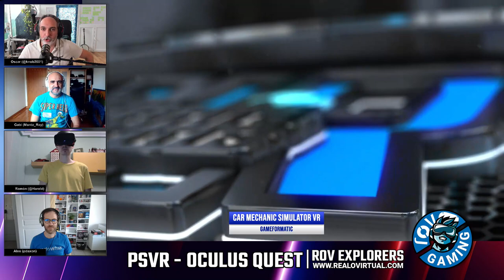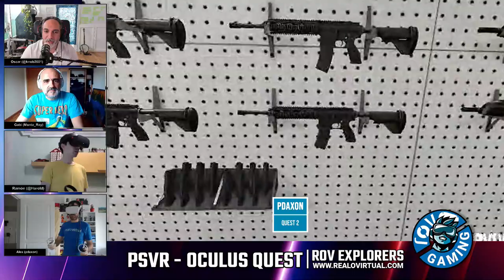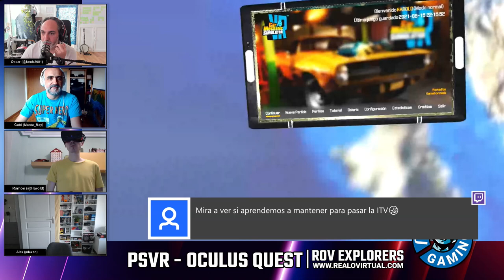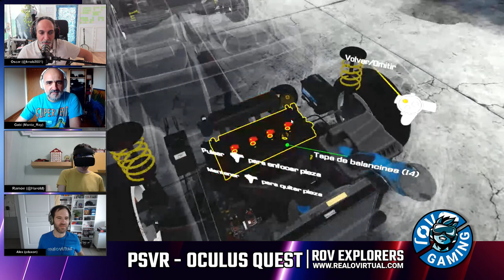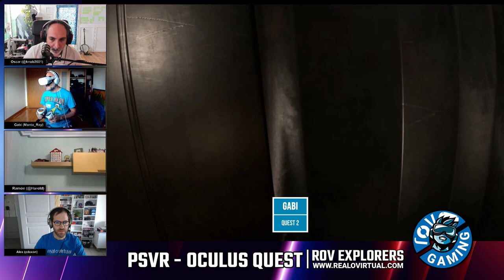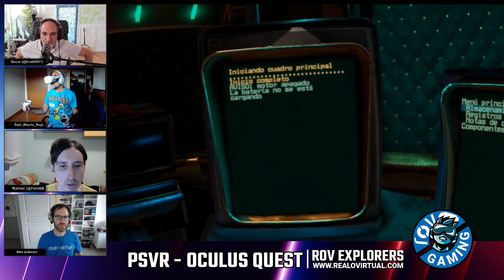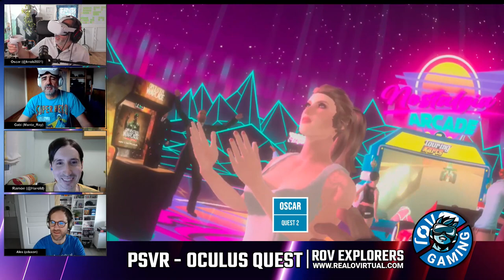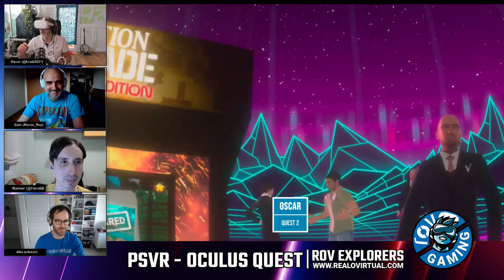Surv1v3, Car Mechanic Simulator VR, A Rogue Escape, Operation Warcade ROV Explorers #21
ROV Gaming Explorers es el programa donde exploraremos y probaremos en directo todo el catálogo de los diferentes visores virtuales.

Este #20 capítulo, las últimas 4 novedades:
Surv1v3 (Quest)
Car Mechanic Simulator VR (RiftS)
A Rogue Escape (QUEST 2)
Operation Warcade (AppLab)